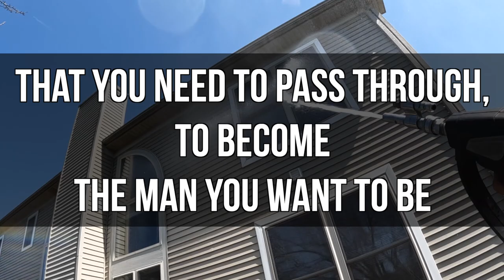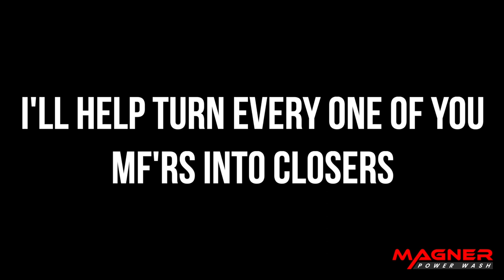My new business launch is a SUCCESS! - THANK YOU WASH-TUBE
This is a youtube video. Thank you.

Magner Power Wash dot com